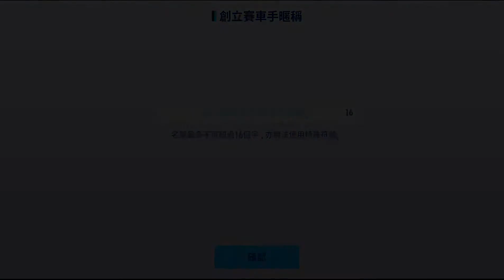跑跑卡丁車：飄移 ⭐預計1/12推出⭐舊款將在今年三月關服，改由這款全新出擊。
【🔥事前預約申請表募集🔥】​
事前預約正式開跑！｡:.ﾟヽ(*´∀`)ﾉﾟ.:｡​
趕快預約起來！！​
有機會領好康唷！(≧∀≦)ゞ​

⏱預約時間：​
即日起～上市前一天止​
✨詳細辦法：​
✅至官網完成事前預約​
✅給粉絲團點👍​
✅上傳事前預約成功畫面圖​
✅ㄒAG兩位好友​
✅告訴大家期待遊戲什麼地方​
（例：@藍寶@痞子妹，超級期待可以用ＰＳ４玩飄移！！）​
🎉相關好康：​
📌iPhone 13 Pro 512G / 1名​
📌PlayStation Store 禮物卡NT1,000 / 10名​
⚠注意事項：​
1⃣每個FB帳號僅限填寫一次。​
2⃣留言具有暴力、腥羶色、謾罵或造成他人不適之字句，將不列資格。​
3⃣符合詳細辦法才有領好康資格，不符者恕無法擁有資格。​
4⃣不接受寄送地址為台灣地區以外之申請。​
5⃣如果聯繫不到得獎者，視同無條件放棄資格，將不另行通知和補發。​
6⃣實體商品圖源來自官網，寄送時顏色為隨機不接受挑款，外觀請以實際收件為主。​
7⃣本公司將保留變更或終止本活動時間、內容之權利，請玩家密切注意官方公佈之訊息。​